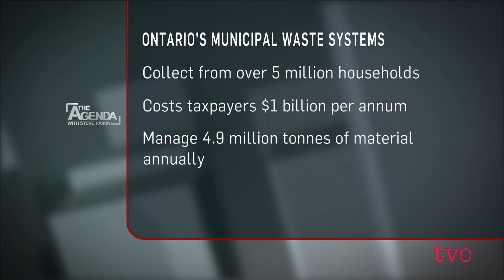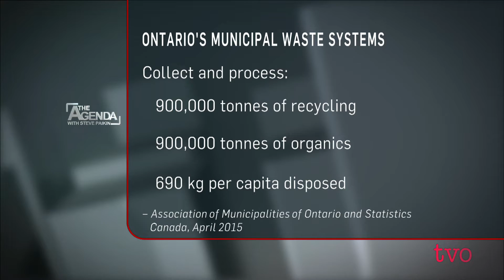Where Waste Goes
It's perhaps one of the greatest luxuries of modern life and we all do it many times a day: toss waste in the bin and forget it. We may sort and we may bundle, but beyond that it becomes someone else's concern. The Agenda talks to two municipal experts to follow the trash and find out what happens next.